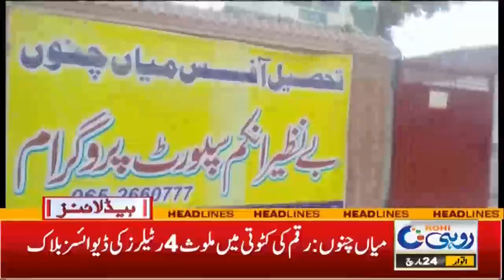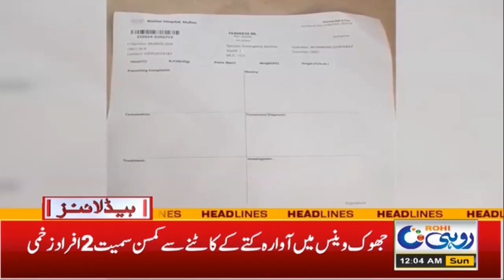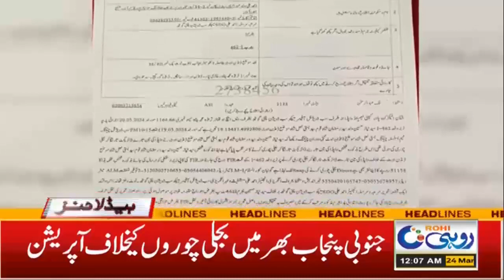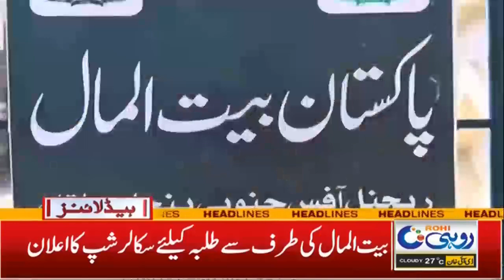Dangerous Disease Spread In South Punjab | 12am News Headlines | 23 Mar 2024 | Rohi